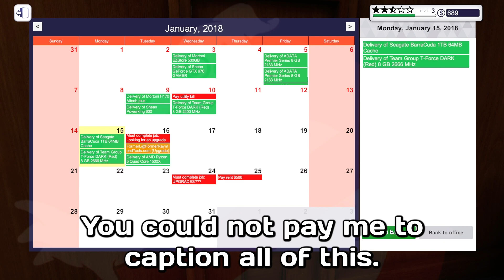The "Quality" of the Dingo Dimension Vol. #2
A clip compilation that was burning a hole in my hard drive. I'd say I'd have Vol. #3 out soon, but I'm now fresh out of clips sitting in my spare drives. Maybe one day.

Me: Purple Text
Soup: Green Text
Wheat: Gray Text
DIO: Yellow Text
Chiaki: Lilac Text
Mikan: Blue Text
Naomi: Orange Text
Nova: Teal Text